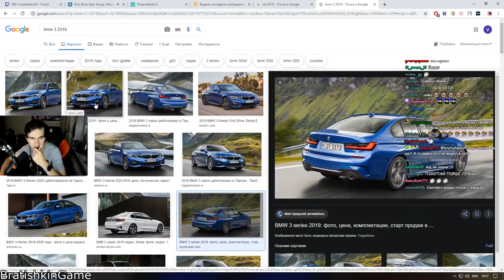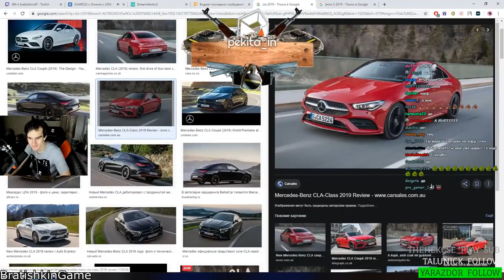БРАТИШКИН ВСТРЕЧАЕТСЯ С ТЕНДЕРЛИБАЕ | ХОЧЕТ КУПИТЬ НОВЫЙ МЕРИН ИЛИ БМВ